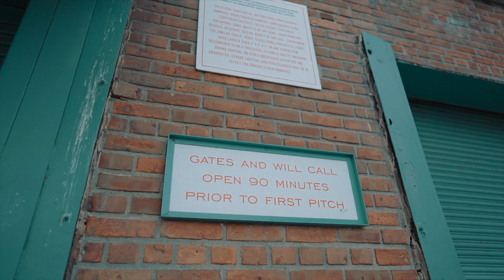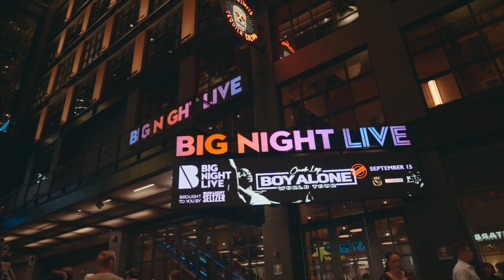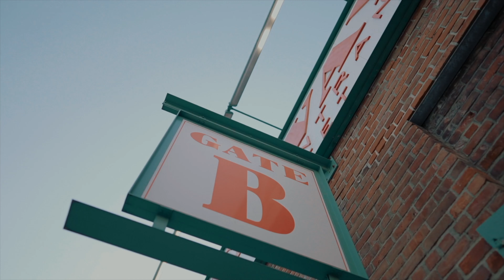Norfsyde Slee IM FROM BOSTON (FULLVIDEO)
I’m from Boston Produced by @prodbychalee if we don't put boston on who will (welcome to boston NS DG